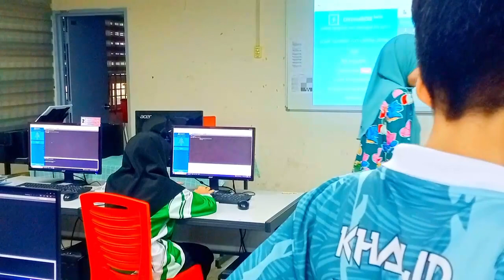Video Pencerapan SEMESTER 2 (DPP)- AM2307014375.mp4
Video Pencerapan SEMESTER 2 (DPP)